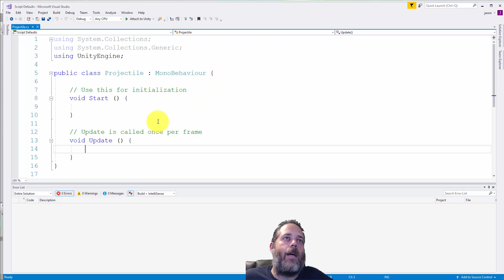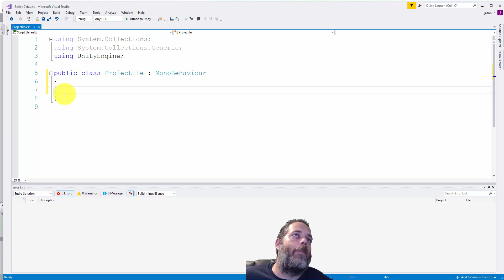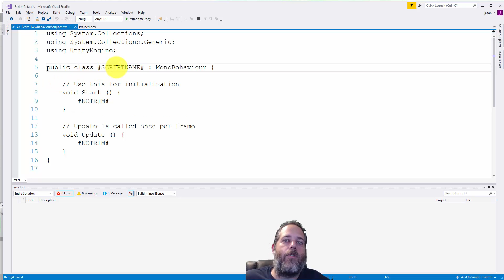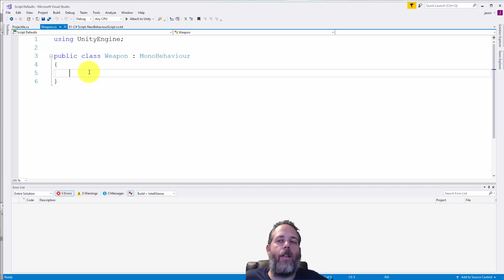How to: Fix / Change your Unity3D Script Templates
Make your script templates clean and formatted like a c# file should be.  Tired of having to delete Start() & Update() every time you create a script?  Want to add your own custom format or default comments?  Modify the script template to make it happen :)